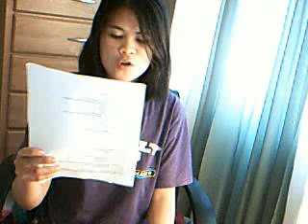the climb2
miley cyrus